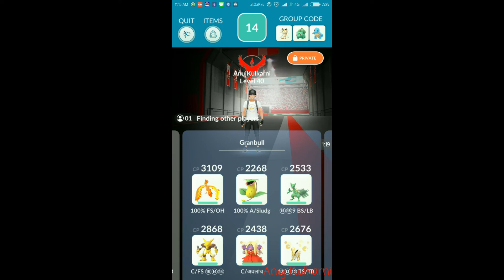Pokedraft v3 | Granbull | 53 seconds | Kanto Division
Weather : Sunny
Raid boss moveset : Bite / Close Combat

Tools used:
AZ Screen Recorder for Android
Videopad for Mac